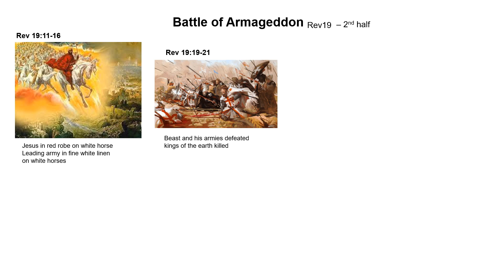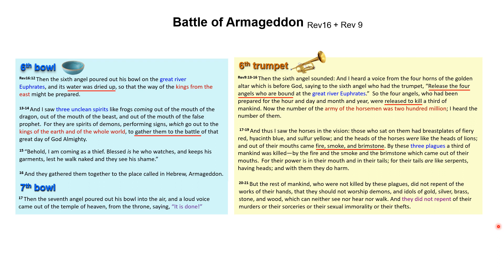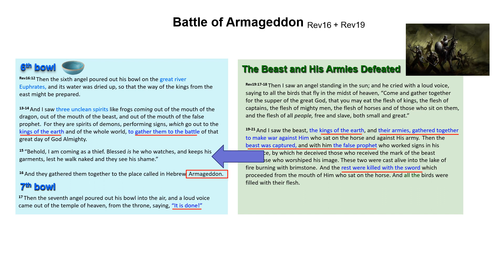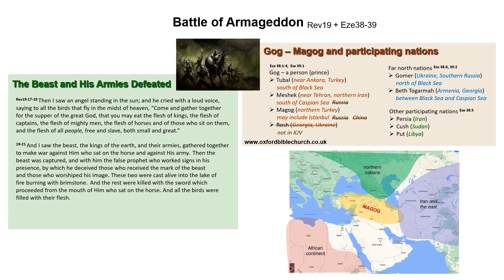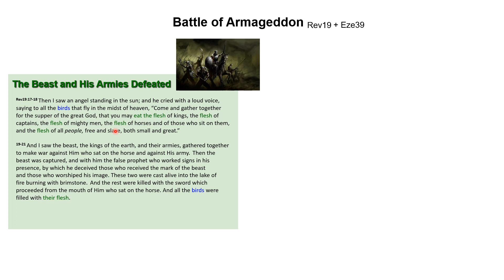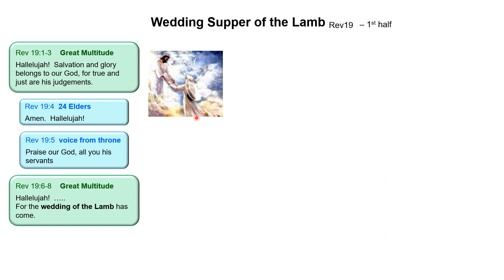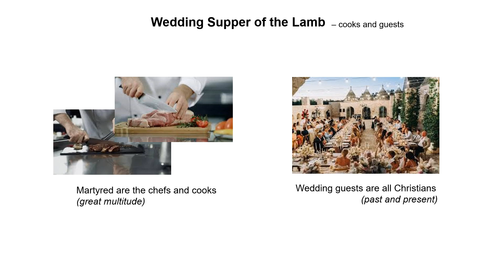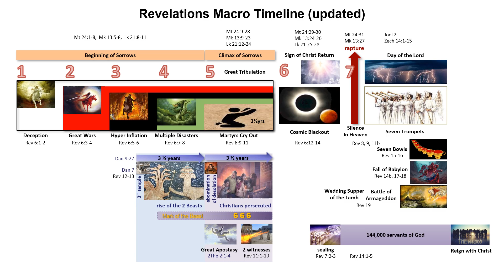RiRiOT pt11 Battle of Armageddon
Revelations in Relevant in Our Times

When is the battle of Armageddon and who takes part in it?  Is it the same as Gog and Magog?  Do we hide from this battle?  Or face it head on?

Who are on Christ side and who are on the world's side.  What is it's linkage with Wedding Supper of the Land.  Are we invited to the wedding supper?  This is the day where God ends all wars and usher in the period of peace.

Followup series that discusses specifics and looking at the connection events in Genesis that points to the end times